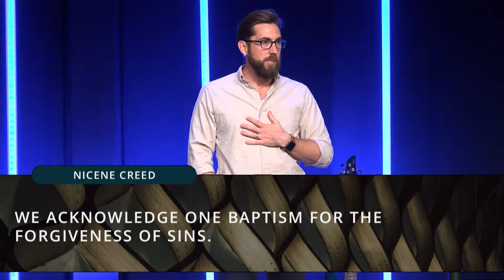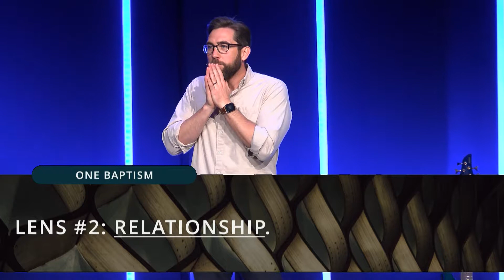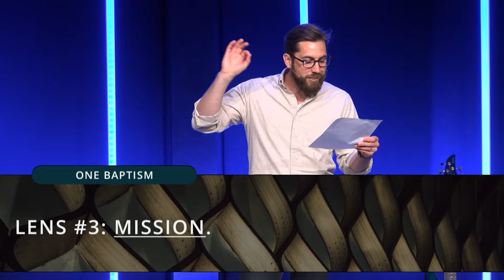We Believe Part 7: One Baptism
Guest Speaker Ben Stewart | This week we pivot to a portion of the Nicene Creed that begins to focus more on our practices as a Church and what it means to be part of the Body of Christ, specifically through the practice of baptism.